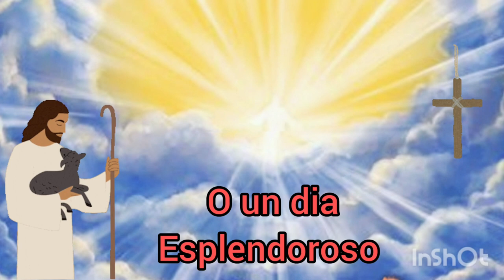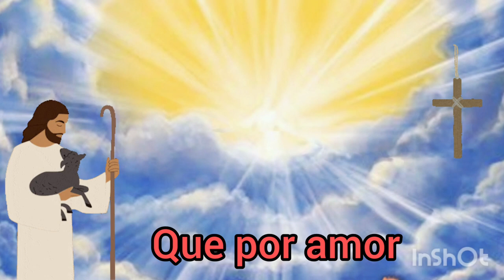Oración Para hoy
Les comparto esta bonita Oración de la Mañana,